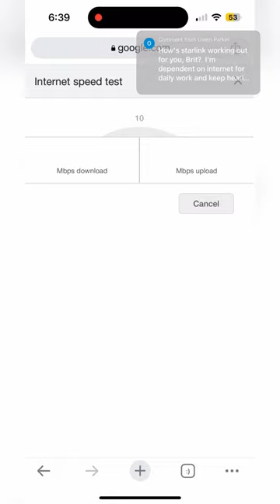Is starlink worth the investment for full time digital nomads? Does it even work in the forest?!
We’ve been on the road full time for almost 6 months now. Because we’re working on the road, we’ve relied heavily on starlink to get high speed internet in places where our cell phones and hotspot don’t get reception.